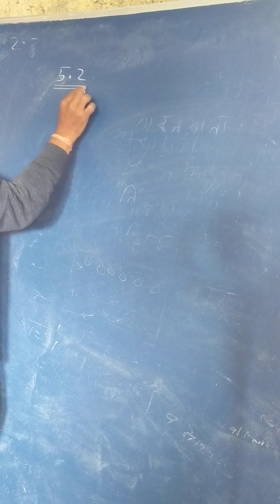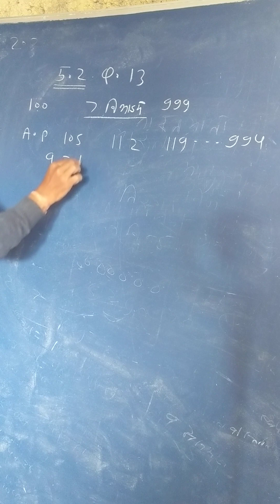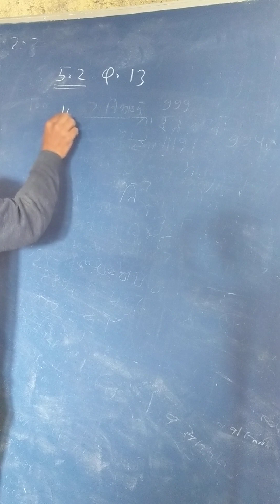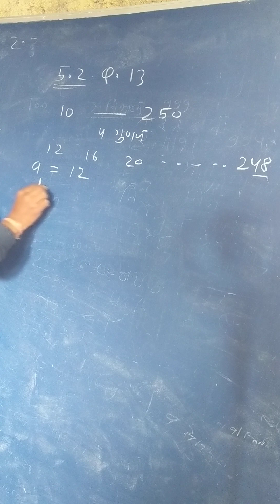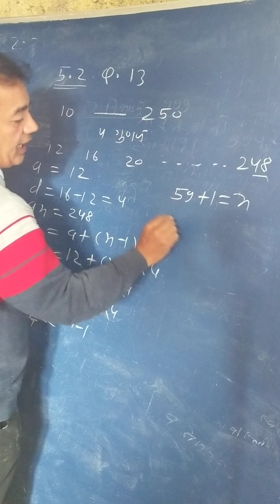Class-10 Chapter -5 in maths